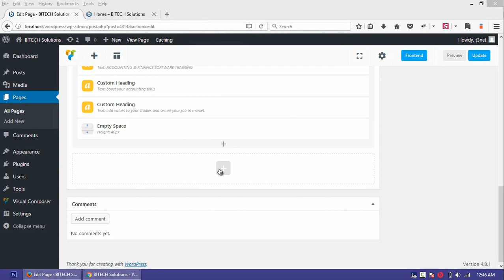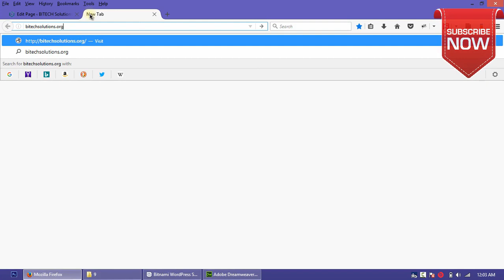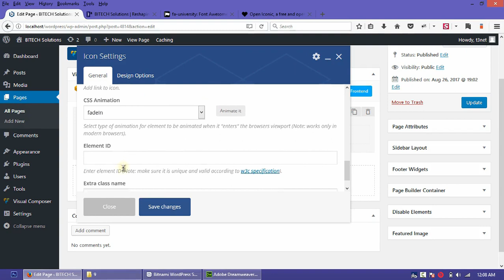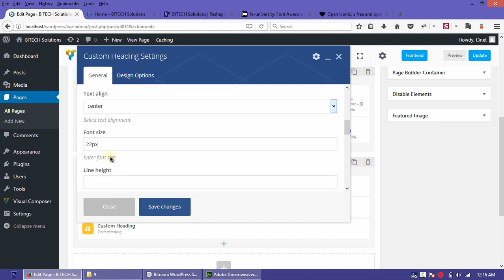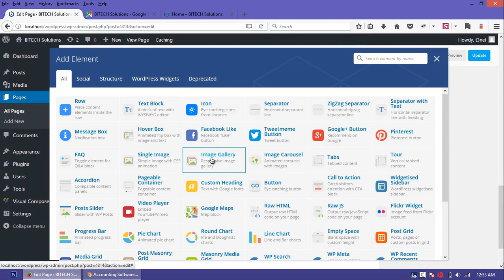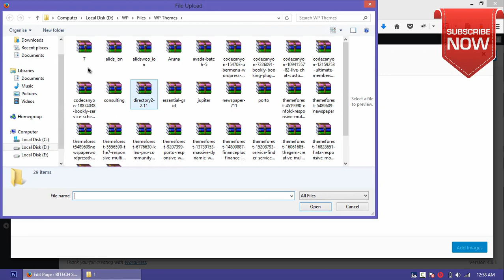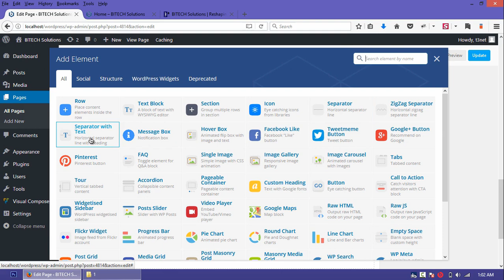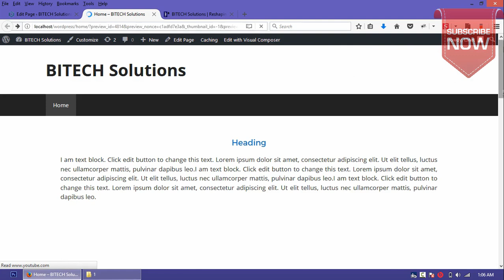[2018] Visual Composer Tutorials in Urdu & Hindi - WP # 6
Learn the basic and advance elements of Visual Composer in Urdu and Hindi. Visual Composer is WordPress plugin which allows pages to be built using a drag-and-drop interface. It gives users the power to layout pages easily, and it gives developers the opportunity to add value to their WordPress themes.

You can easily design your website with Visual Composer's drag drop options. In this video, we will learn the basics of Visual Composer.

Topics:
How to add Video Player in Visual Composer?
How to add Youtube Video in Visual Composer?
How to add Vimeo Video in Visual Composer?
How to add Google Map in Visual Composer?
How to add Icons in Visual Composer?
How to add Image Gallery in Visual Composer?
How to add Image Carousal in Visual Composer?
How to add Separator with Text in Visual Composer?
How to add Button in Visual Composer?